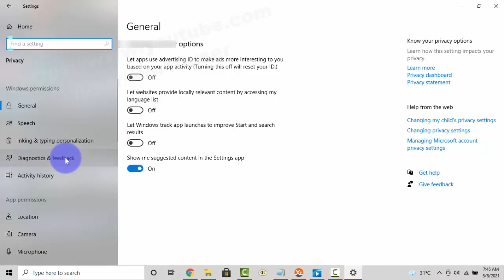Windows 10 Home : How to set feedback frequency as Automatically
How to set feedback frequency as Automatically in Windows 10 Home. This tutorial can also use in Windows 10 Pro. In this video I use HP Laptop 14-cm0075AU AMD Quad-Core Ryzen.